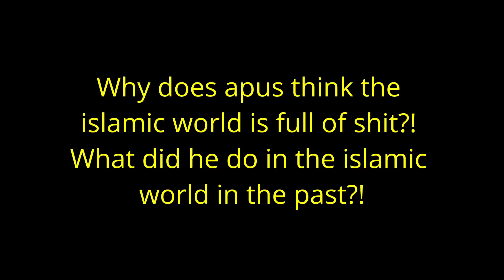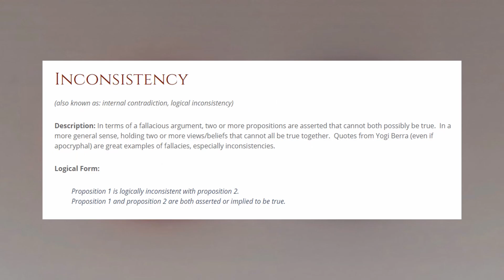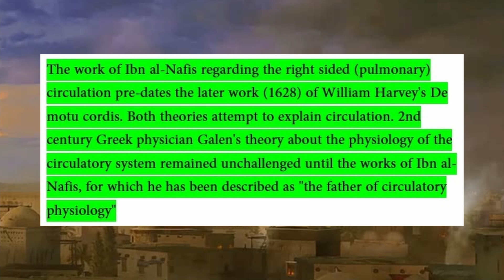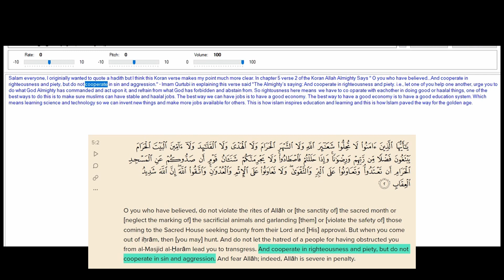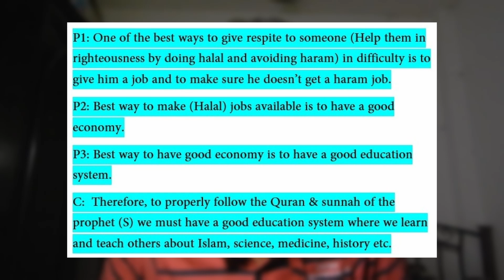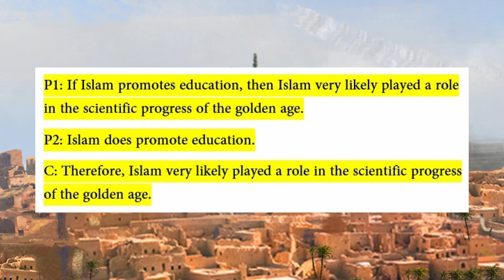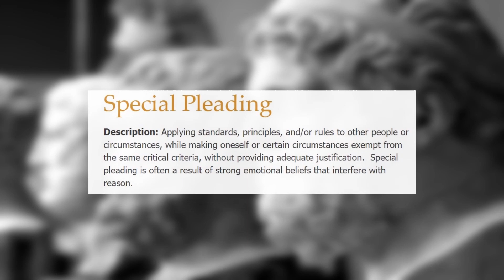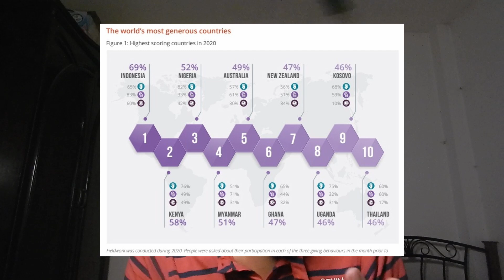Apostate Prophet Lies About Islamic Golden Age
Salam everyone, this is my response to the 17th reason why apostate prophet left Islam. In this video I responded to some of his lies and bad arguments about the golden age of Islam. So don’t forget to check it out.